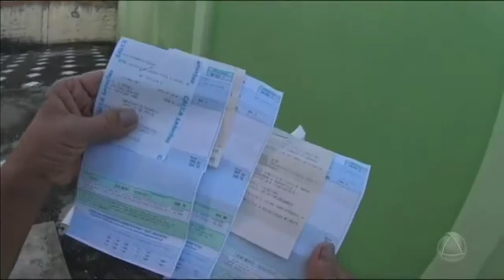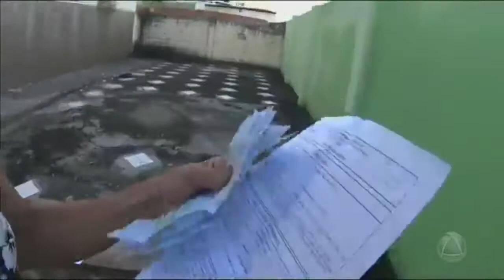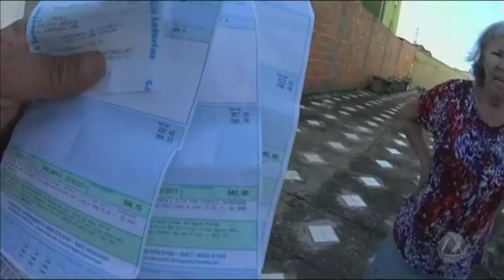Moradores de condomínio no Augusto Franco recebem conta de água de R$ 41mil reais - CIDADE ALERTA